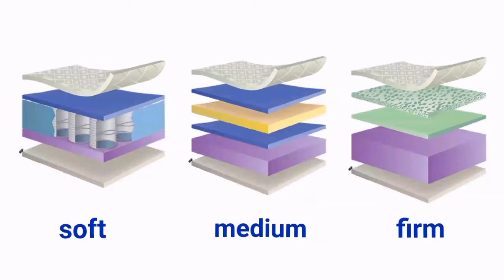Gudnite Mattress Advert - The Brown Box Deal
Gudnite Mattress Advert 2018